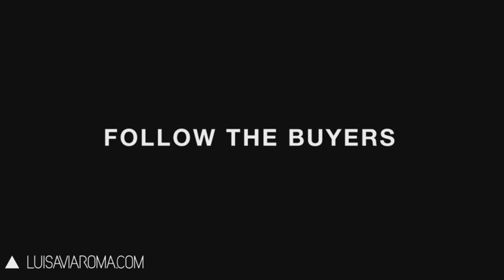KTZ SS14: Moorish mystery for Clubland's cool kids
From Rihanna to Mademoiselle Yulia, KTZ has garnered itself some pretty influential fans in the past few years, and the crowd that attended its SS14 show confirmed the brand's cult status.

These are clothes that are for the bold, the brilliant, and the unwaveringly cool only.
For the new season designers Marjan Pejoski and Koji Maruyama had been inspired by a trip to North Africa - and then some.

There were Moroccan tile patterns, Berber jewellery, variants on the hijab and swathes of swaddling fabrics covering the models from head to toe - it was exotic, evocative and quite stirring.

It certainly whipped the crowds of acolytes into a frenzy: expect to see it all over Instagram when it drops in spring. We went back to find out more from the designers after the show.